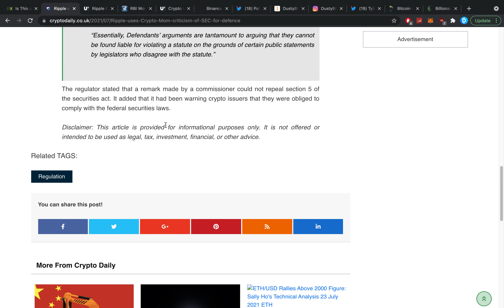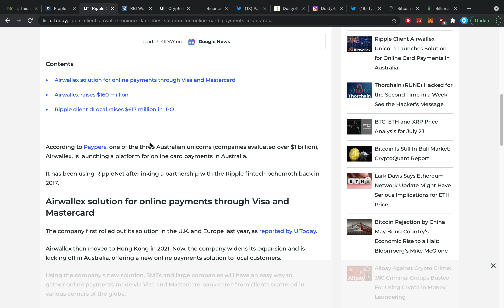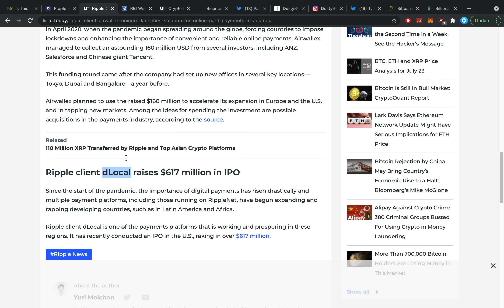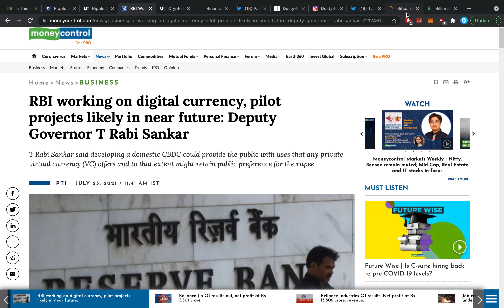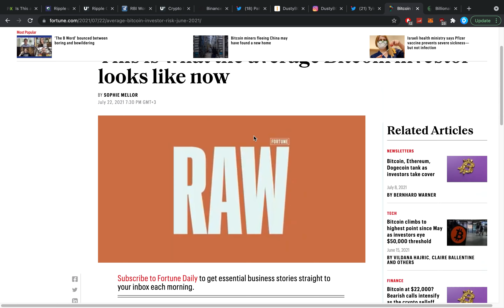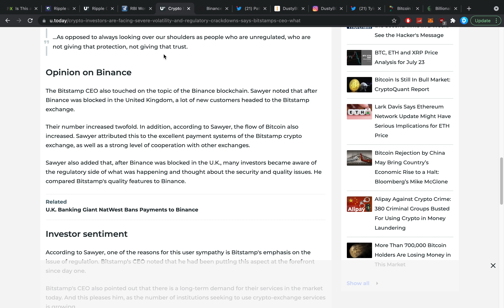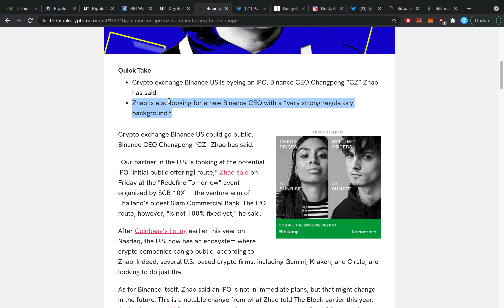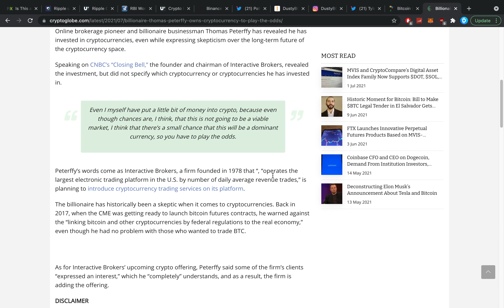RIPPLE XRP PARTNER HUGE EXPANSION! RBI CBDC, BINANCE GOING PUBLIC! SEC FIGHTING SEC, TIME TO BUY XRP